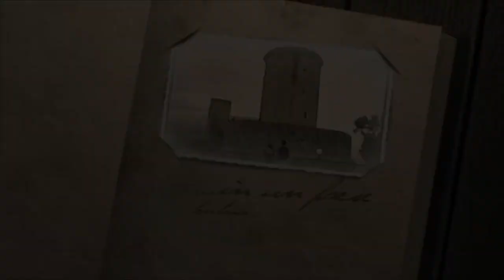C'era una volta con Costanza Cerrotta | 13 PUNTATA